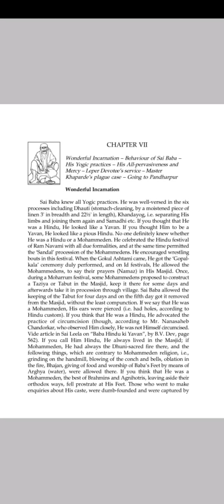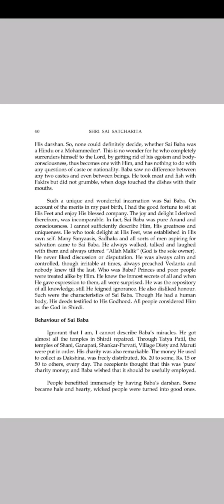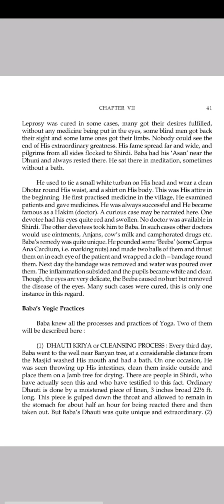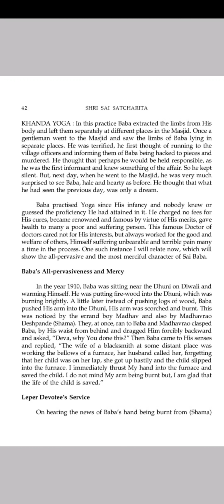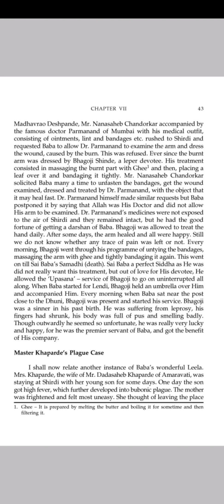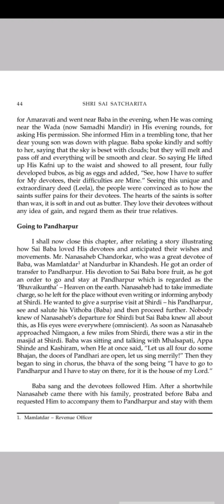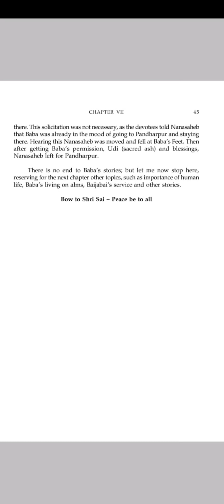Shri sai Satcharitra (English Version ) Chapter-7